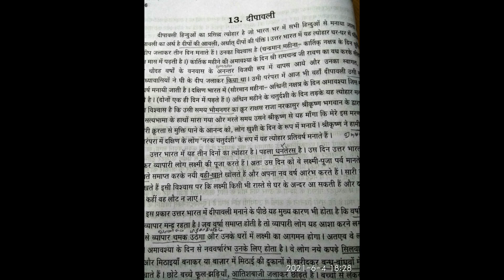प्रवेशिकाBOOK REVIEW#PAGE NO.26&27|दीपावली|தீபாவளி|Diwali|हिंदी रत्नाकर |पहला भाग|निबंध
SUBJECTS TAUGHT:
COMPUTER: TALLY, MS – OFFICE & COMPUTER ON OFFICE AUTOMATION COUSE